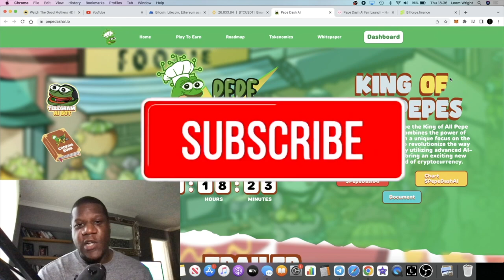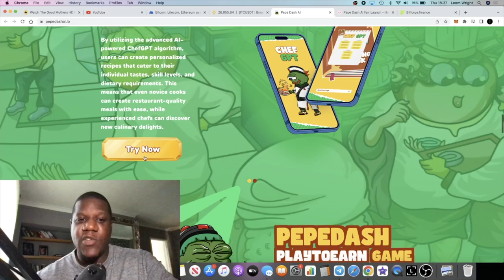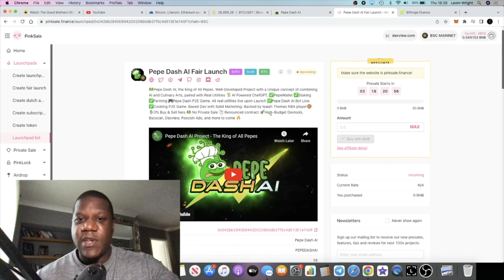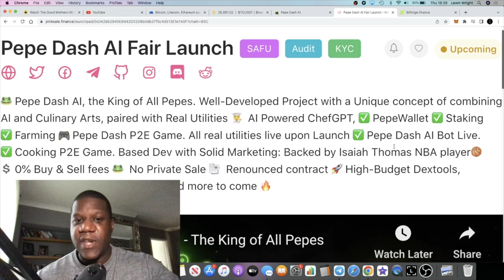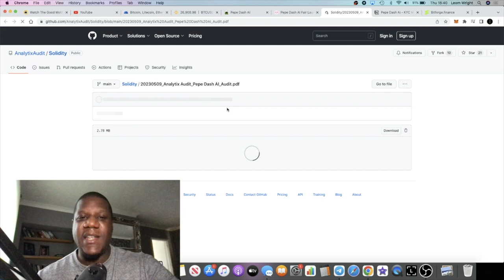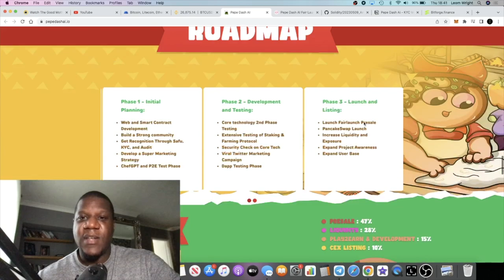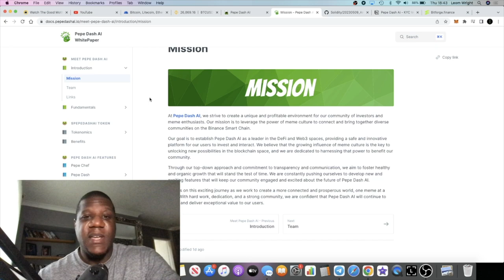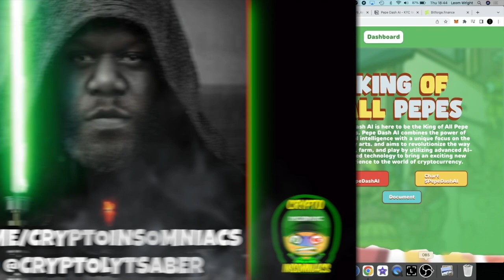Pepe Dash Ai Presale P2E Game On BSC